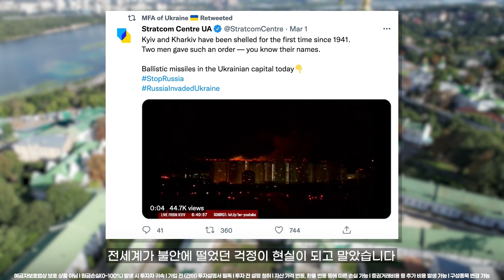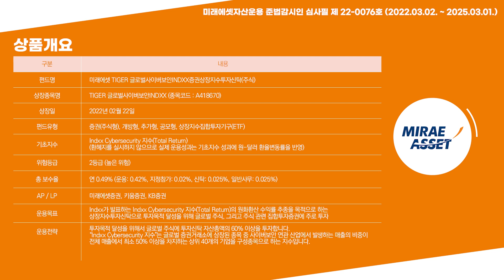우크라이나 전쟁 사이버 전선으로 확대...투자자가 주목할 상품은? / Weekly Keysight - 사이버 전쟁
경제 뉴스에서 가장 많이 등장한 키워드에서
투자의 인사이트를 얻을 수 있는 방법!
'Weekly Keysight' 에서 투자자가 관심 가져야 할 상품에 대해 알려드립니다.

👇상품  알아보러 가기👇
미래에셋TIGER글로벌사이버보안INDXX증권상장지수투자신탁(주식)

- 투자자는 해당 집합투자증권에 대하여 금융상품판매업자로부터 충분한 설명을 받을 권리가 있습니다.
- 투자 전 간이투자설명서 및 집합투자규약을 반드시 읽어보시기 바랍니다.
- 집합투자상품은 예금자보호법에 따라 예금보험공사가 보호하지 않습니다.
- 집합투자증권은 자산가격변동 등에 따라 투자 원금은 손실(0%~100%)이 발생할 수 있으며 그 손실은 투자자에게 귀속됩니다.
- 증권거래비용, 기타 비용이 추가로 발생할 수 있습니다.
- TIGER ETF에 투자하기 전, 투자자 또는 잠재적인 투자자는 그러한 투자가 자신의 특정한 투자 요구나 목적 및 재무상황에 적합한지 여부에 대해 고려하여야 하며 필요한 경우 투자자문가와 상담하거나 신탁 계약서 및 투자설명서를 충분히 숙지하여 판단하여야 합니다.
- 펀드 가입을 결정하기 전에 (투자대상, 환매 방법 및 보수 등에 관하여) 투자설명서를 반드시 읽어주시기 바랍니다.
- 환율 변동에 따라 외화자산의 투자가치가 변동되어 이익 또는 손실을 볼 수 있습니다.
- 투자대상국가의 시장, 정치 및 경제상황 등에 따른 위험으로 자산가치의 손실이 발생할 수 있습니다.
- 과거의 운용실적이 미래의 수익률을 보장하는 것은 아닙니다.
- 본 자료는 미래에셋자산운용이 제작하였으며, 본 자료에 포함된 모든 정보는 당사의 승인 없이 복제되어 유통될 수 없습니다.
- 과세기준 및 과세 방법의 향후 세법개정 등에 따라 변동될 수 있습니다.
- 의견 및 연금저축 계약기간 만료 전 중도 해지하거나 계약 기간 종료 후 연금 이외의 형태로 수령하는 경우 세액공제 받은 납입 원금 및 수익에 대해 기타 소득세(16.5%)세율이 부과될 수 있습니다.
- 전망 등은 향후 시장환경, 조건 변화 등에 따라 달라질 수 있습니다.